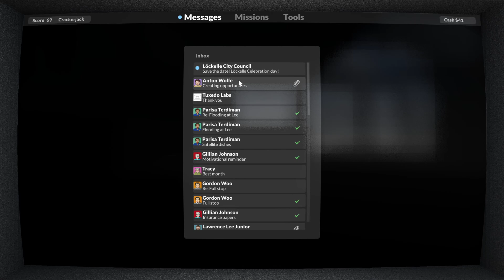NEW Teardown Update Is Awesome | Teardown Ep 6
Back to the Teardown series, doing mod reviews such as maps and weapons, but most important when new updates release I will be recording them as well including new missions.